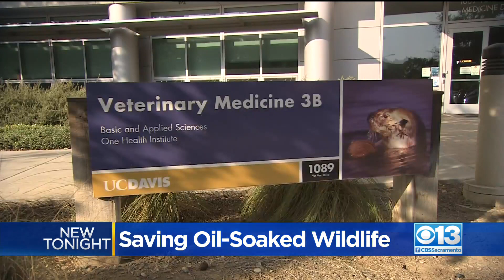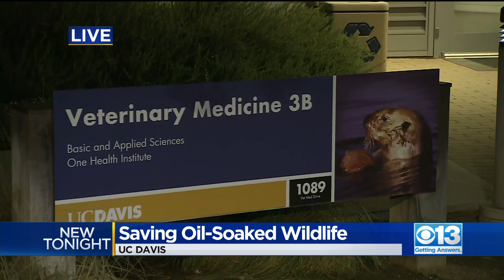UC Davis Team Assists With Saving Oil-Soaked Wildlife In Orange SoCal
News of the pipeline rupture in Southern California made its way to the UC Davis campus, which activated veterinary first responders with the Oiled Wildlife Care Network.